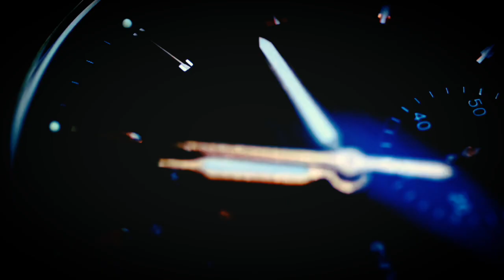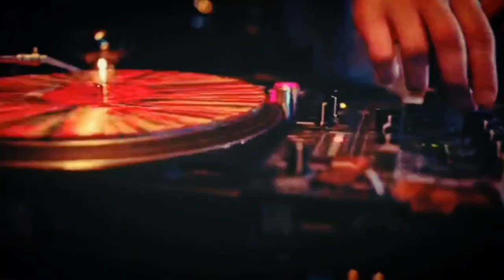HOW @YoYoHoneySingh BECAME THE RAP LEGEND OF INDIA?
Hey Miत्रों!! We all have seen the magic of yoyo honey Singh's music. Undoubtedly he is one of the bestest rap artist India has ever got. But it was not easy for Hirdesh singh to become yoyo Honey Singh. So this video is dedicated to the entire life journey of yoyo honey singh. I hope you guys will enjoy it.

SEKTOR